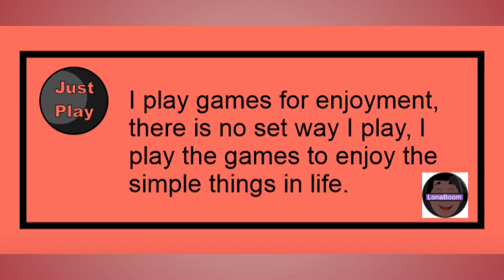7 Wonders: Magical Mystery Tour, Building Shangri-La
In 7 Wonders: Magical Mystery Tour, you’ll take a fantastic journey to some of the most enchanting sites of legend and mythology. With a team of master builders, you’ll match colorful runes to collect the building blocks needed for Camelot, El Dorado, Atlantis, Shangri-La